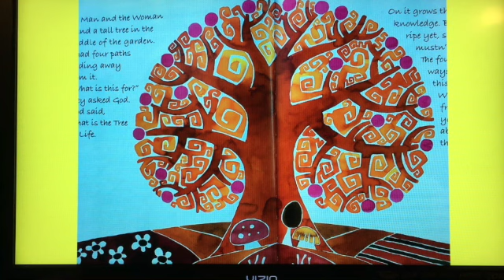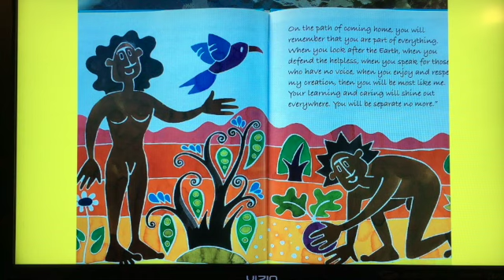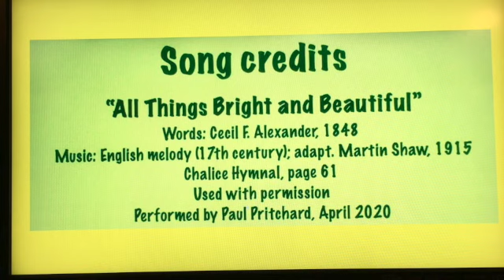Children's Sunday School- September 13, 2020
Today's lesson centers around the story of creation found in Genesis.